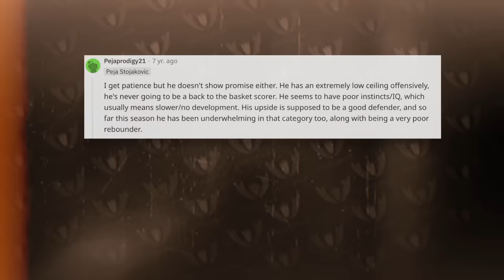Why Willie Cauley-Stein Never Unlocked His Potential! Stunted Growth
In a sport like basketball dominated by giants the higher you measure off the ground greatly increases your chance to first be really good on the ammeter level, as not many can match you physically being closer to the rim and requiring less effort to meet the ball at its highest point to either score or defend the basket. Making the NBA for a guy 7ft is usually a cake walk, and rightfully so because every professional team is looking for every advantage they can get when jobs are on the line daily. But just getting to the NBA shouldn’t be enough for a competitor who has enough confidence to feel he can not just dominate the expected, but do it against other giants that enjoyed the same journey as they did to the highest level. Willie Cauley-Stein many believe did not unlock his potential once he got to the NBA, and it led to a 7 year career where he played for 5 different teams, signed on to a 6th but never played a game fore them, and was out the league at 28 and of to explore the world of basketball globally. What happened? Why Willie Cauley-Stein Never Unlocked His Potential! Stunted Growth

🎥 Intro: 0:00
🎥 History: 3:10
🎥 Stunt#1: 4:18
🎥 Stunt#2: 6:58
🎥 Stunt#3: 8:46